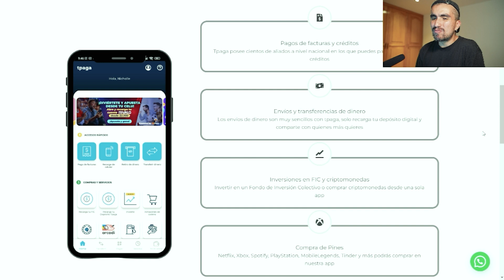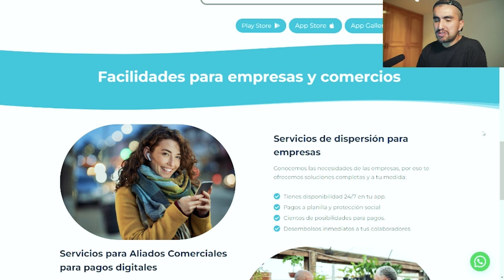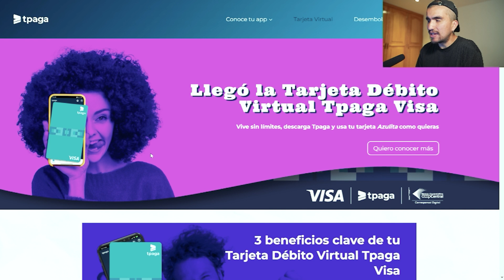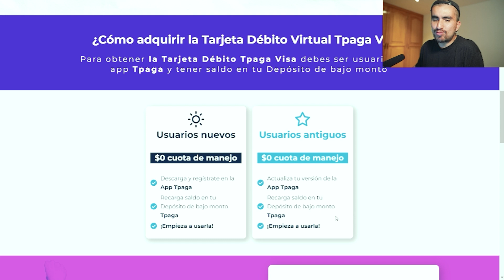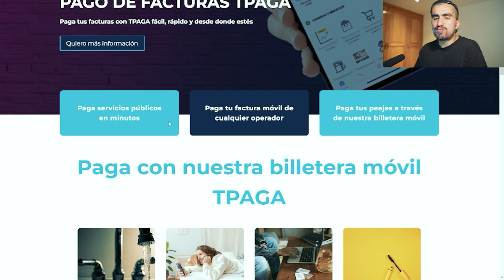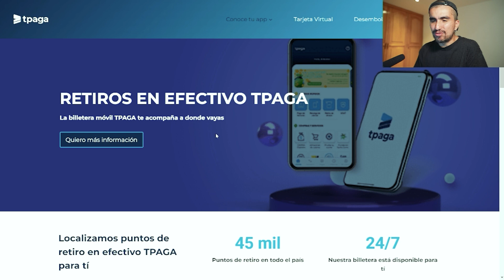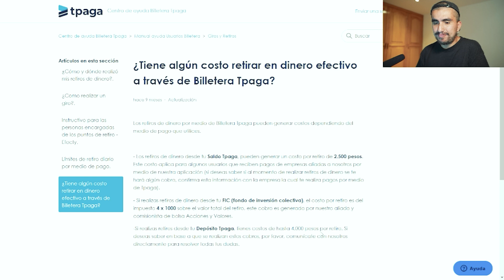¿Una BILLETERA VIRTUAL que te deja hacer TODOS TUS PAGOS?